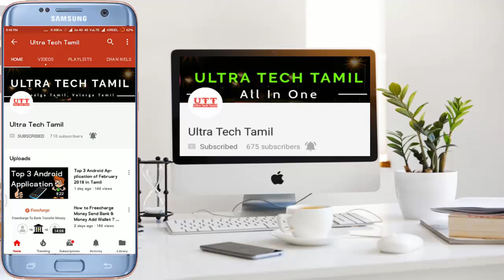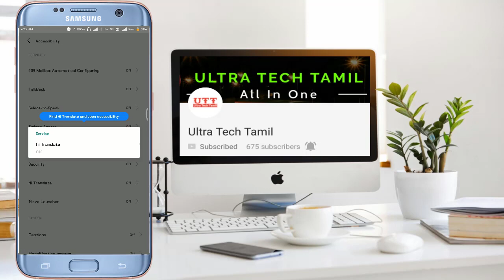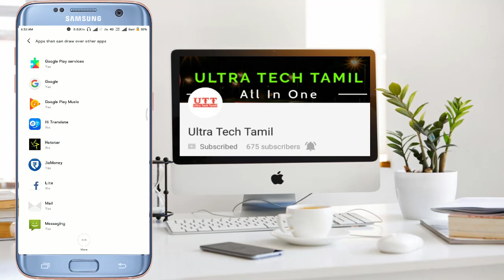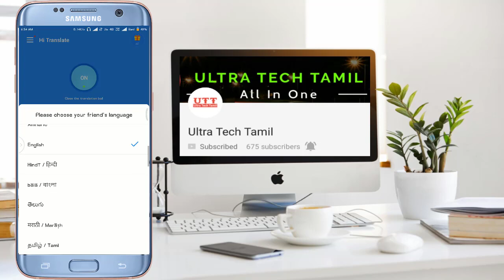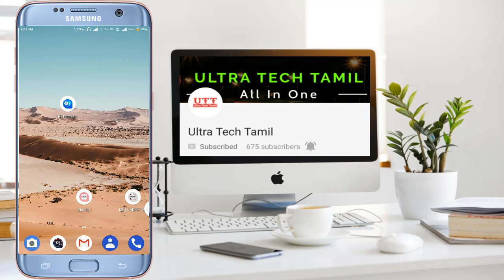இவ்ளோ நாள் இது தெரியாம போச்சே | Best And Fast Mobile Translator 2018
Welcome to Ultra Tech Tamil Youtube channel , we can share new technology's everyday in Tamil language . so  please support and share our videos with your friends ,please subscribe to our channel and press the bell icon to get our latest update.

today we are going to watch,இவ்ளோ நாள் இது தெரியாம  போச்சே | Best And Fast  Mobile Translator 2018